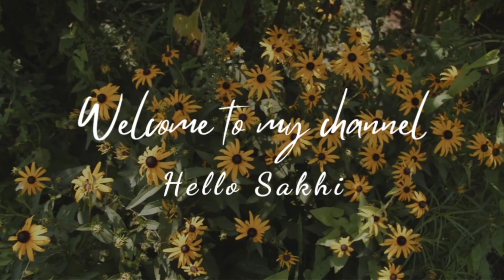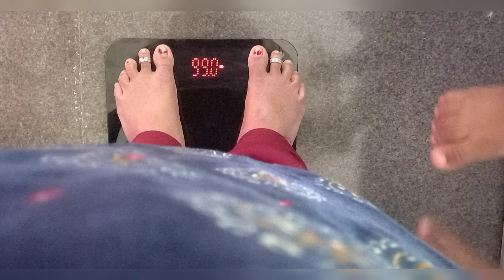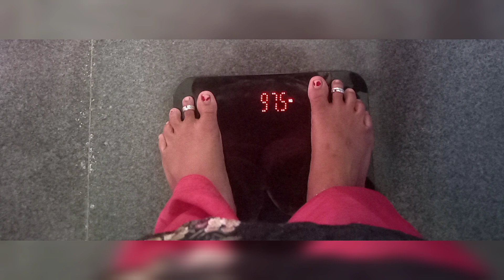VRK Diet day- 2 ಎಷ್ಟುWeight loss ಆಗಿದೆvrkdiet